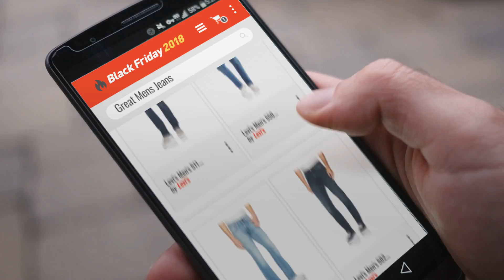Up To 50% Off Men's Jeans Black Friday / Cyber Monday 2018 | Black Friday Guide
Add to Cart to Get Black-Friday/Cyber-Monday Price Alerts:
Black Friday / Cyber Monday Levi's Mens 505 Regular Fit-Jeans, Birdman-Stretch, 36W x 32L by Levi's

Black Friday / Cyber Monday Levi's Men's 550 Relaxed- Rooster fit Stretch Jean, Rooster - Stretch, 35X30 by Levi's

Black Friday / Cyber Monday Levi's Men's 527 Slim Figure 4 Bootcut Jean, Figure Four-Stretch, 34W x 34L by Levi's

Black Friday / Cyber Monday Levi's Men's 502 Regular Taper Fit Jeans, Steinway - Dark Wash, 34W x 30L by Levi's

Black Friday / Cyber Monday Levi's Men's 514 Straight Fit Jeans, Bromeliads - Light Wash, 34W x 30L by Levi's

Black Friday / Cyber Monday Levi's Men's 511 Slim Fit-Jeans, Lurker, 34W x 32L by Levi's

Black Friday / Cyber Monday True Religion Men's Straight Leg Jean with Flap Back Pockets, Lost Adventure, 34 by True Religion